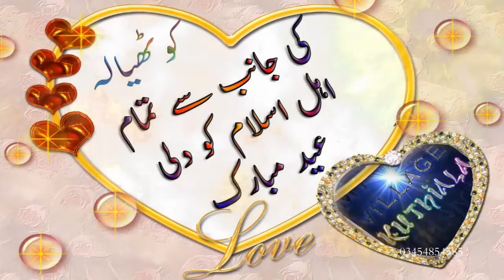Eid Mubarak to All of you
May Allah bring you joy, happiness, peace and prosperity on this blessed occasion. Wishing you and your family on this happy occasion of Eid! Eid Mubarak!